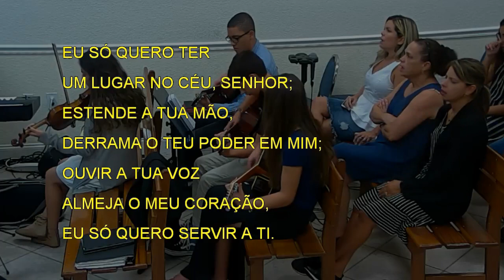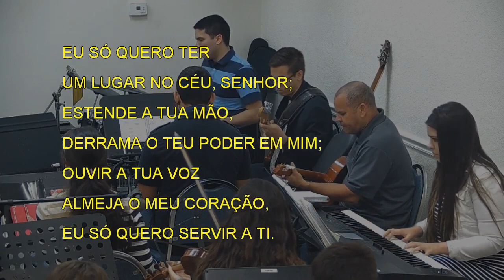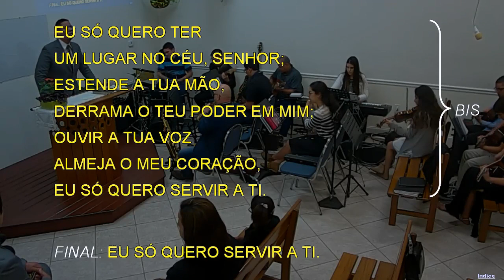4409 - EU SÓ QUERO SER SENHOR